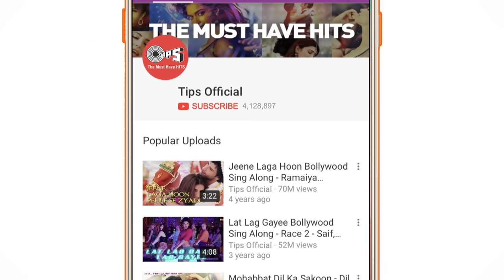Allah Duhai Hai Song Video - Race 3 | Salman Khan | JAM8 (TJ) | Amit, Jonita, Sreerama, Raja Kumari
Song that you have been waiting for is here! Presenting "Allah Duhai Hai" from the movie 'Race 3'. In the powerful voice of Amit Mishra, Jonita Gandhi & Sreerama Chandra, Rap Written & Performed by Raja Kumari, Music Composed by JAM8 (Tushar Joshi) and the lyrics are penned by Shabbir Ahmed, Shloke Lal.

Set 'Allah Duhai Hai' song as your Mobile Callertune (India Only)

Music Production & Sound Design - Sunny M.R.
Music Programming - Sunny M.R., Zafar Iqbal Ansari
Shoot Mix - Ashwin Kulkarni
Backing Vocals - Ashwin Kulkarni, Aaroh Velankar, Anurag Sharma, Himanshu Shirlekar, Shubham Shirule, Sunny M.R.
Recording Engineers - Aaroh Velankar, Aniruddh Anantha, Himanshu Shirlekar
Mixed & Mastered by - Shadab Rayeen @ New edge
Assistants to Shadab - Abhishek Sortey & Dhananjay Khapekar
Managing Director - Manoj Harsh

Movie Credits :
Salman Khan Films & Tips Industries Limited.
Present Directed by : Remo D'Souza

Cast :
Anil Kapoor
Salman Khan
Jacqueline Fernandez
Bobby Deol
Daisy Shah
Saqib Saleem
Freddy Daruwala

Director of Photography : Ayananka Bose
Story & Screenplay : Shiraz Ahmed
Dialogues :  Shiraz Ahmed & Kiran Kotrial
Choreographers : Remo D’Souza, Rahul Shetty & Kruti Mahesh
Action Directors : Anl Arasu & Thomas Struthers
Editor : Steven Bernard
Production Designer : Rajnish Hedao (Acropolis)
Background Score :  Salim Sulaiman
Sound Designers :  Parikshit Lalwani & Kunal Mehta
Associate Producers : Yogendra Mogre & Jaya Taurani
Costumes :  Manish Malhotra, Alvira Khan Agnihotri & Ashley Rebello, Anaita Shroff Adajania, Akshay Tyagi, Rhea Kapoor & Abhilasha Devnani
Casting Director : Mukesh Chhabra
Visual Promotions : Trigger Happy
Media Consultant : Spice
3D, DI & VFX: Prime Focus / DNEG

Song Lyrics :

Tune Kardi Hain Thodi Dooriyaan
Daba Ke Rakkhi Dil Mein Sau Farebiyaan
Aelaan Hain Ye Zakhmi Jigar Ka
Hun Vekh Tamasha Chadd Gallan Saariyaan
Jhoothi Mohabbat, Hai Teri Fitrat
Har Martaba, Sau Dafa, Tune Kiya Daga
Nasha Tera, Nasha Nasheela Nasheela Hai

Allah Duhai Hai
Phir Jaan Pe Aai Hai
Ab To Tabaahi Hai
Haan Tere Pyaar Mein

Zindagi Tujhko Kaise Mod Pe Phir Le Aai
Kuch Lamhon Duniyaa Se Hogi Teri Rihaayi
Tere Gunaahon Ki Sazaa Tujhe Mile Abhi
Hum Bhi Nahi Chodenge Na Chodega Ilaahi

Junoo Bhi Tu, Nasha Bhi Tu
Talab Tu Meri
Mitaana Hai Tujhi Ko To Ye Zidd Hai Meri
Jaayega Tu Kahan Tujhi Pe Nazrein Meri
Main Kar Doon Tabaah Tujhe Ye Zidd Hai Meri